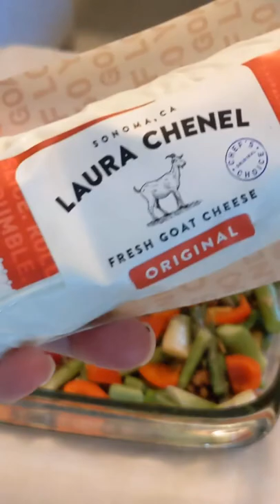Breakfast casserole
Sausage, asparagus, potatoes, red bell pepper, and goat cheese breakfast casserole.

This one is gluten free. (You can make these with bread on the bottom instead of potatoes.) Make it vegetarian: Just leave out the sausage. You can use whatever vegetables you have on hand.

You can store in the refrigerator overnight before baking.

Sausage and eggs in this video come from Weathertop Farm in Check, VA.